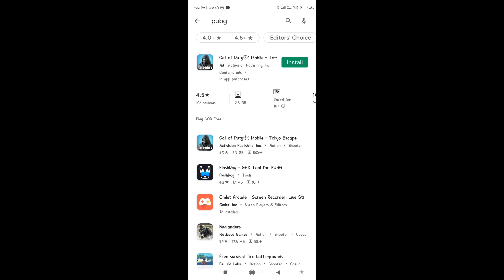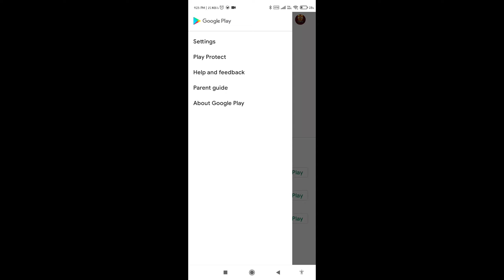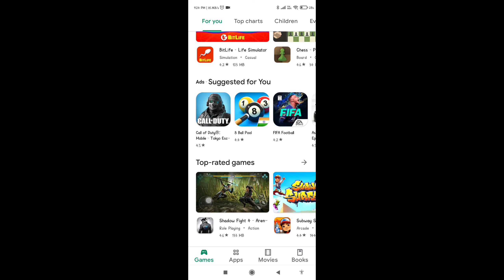How to download PUBG Mobile 100% works! | Play Store | LOHAavenger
if you guys can't see the link..
then msg me personally on telegram..